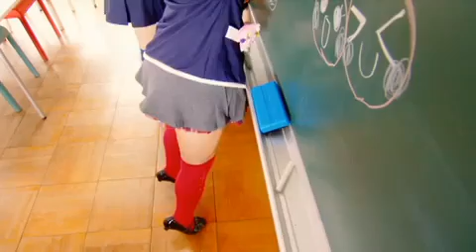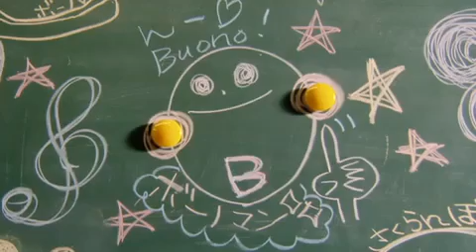BUONO - KISS! KISS! KISS! (Official Music Video)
Category: JAPANESE GIRL BAND